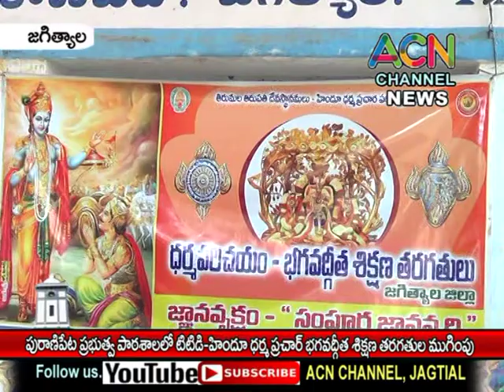జగిత్యాల : పురాణిపేట ప్రభుత్వ పాఠశాలలో టిటిడి-హిందూ ధర్మ ప్రచార్ భగవద్గీత తరగతుల ముగింపు